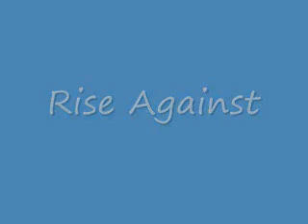Zachary Phillips covering Swing Life Away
Zachary Phillips playing guitar and singing for the song Swing Life Away by Rise Against.